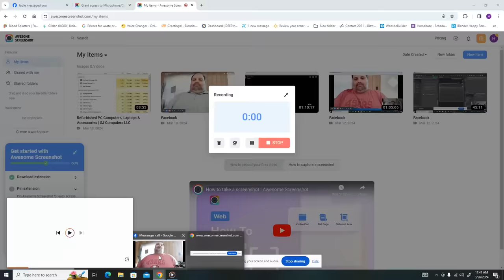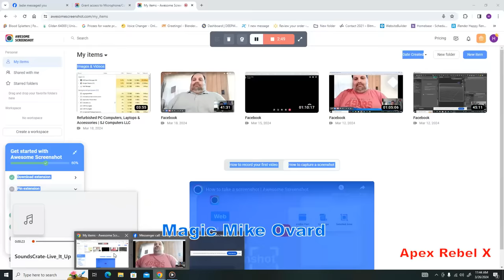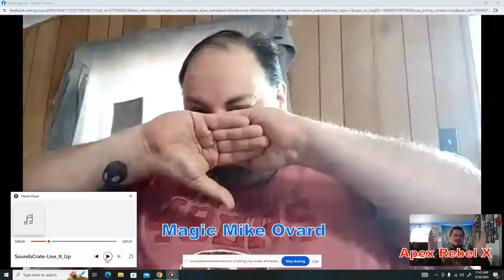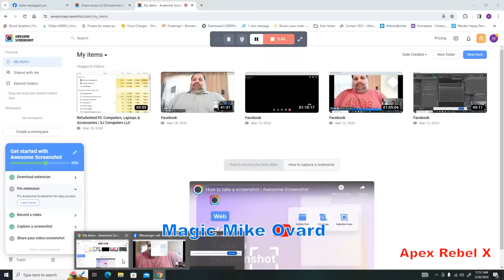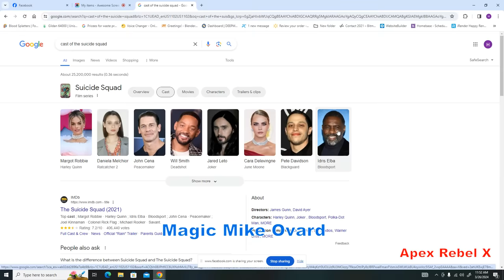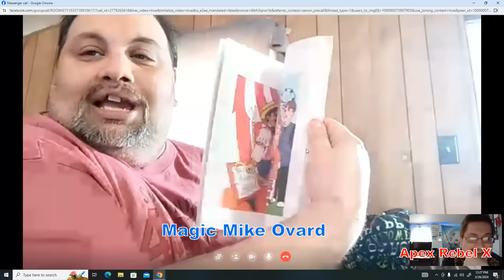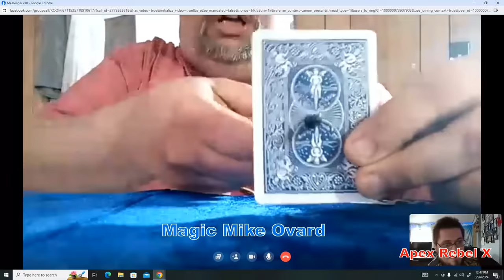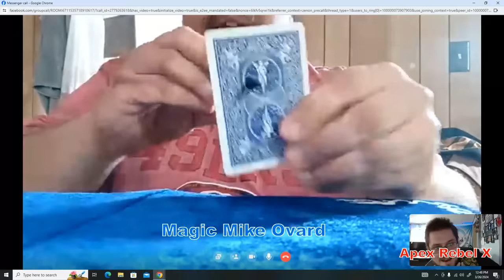X storm Show ep 6. A taste for what is to come!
Magic Mike Ovard performs a lore Q&A on X as far as what projects he intends to release later this year.